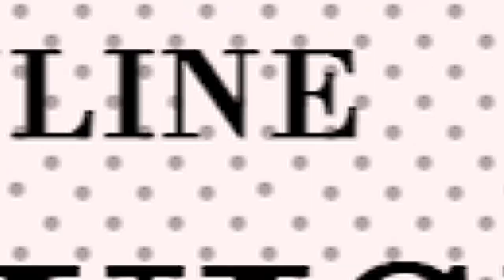GOD HAS THE POWER OVER THE SPIRIT OF POVERTY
Pst.John Ngahu,
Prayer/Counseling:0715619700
MINISTRY SUPPORT,
MPESA PAYBILL : 522533
A/C :7553970